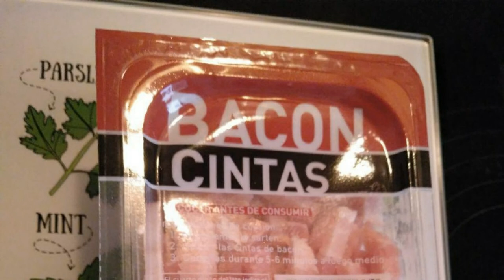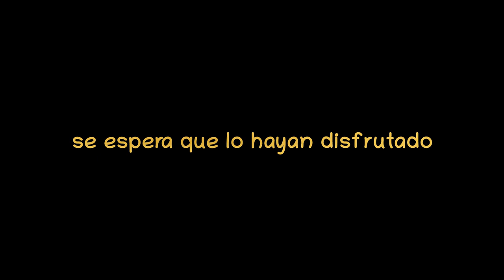Asturian chickpeas (and stealth-camp) - Garbanzos Asturianos (y campamento sigiloso)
A saturday evening sojourn out in to the countryside to escape the urban sprawl, talking merde and enjoying the peace and tranquility of the outdoors. Dinner was quite late owing to there being people still working in the fields, but otherwise a blissfully undisturbed evening: The sun’s rays rising behind, and then cresting the cloud-base in the morning, were sublime.
As suggested in last year’s lunch video at the barbeque site, Asturian chick peas were cooked on this outing – easy food to prepare in the great outdoors with little danger of getting it wrong! See recipe below.

Una excursión a la última hora de la tarde en sábado para escapar del ambiente urbano, hablando mierda y disfrutando la paz y tranquilidad de estar al aire libre. La cena se tardó un buen rato debido a la gente todavía trabajando en los campos, pero aparte de éso era una noche estupenda sin interumpo. Los rayos del sol subiendo, y apareciendo sobre la capa de nubes por la mañana fueron excepcionales.
Como se sugería el año pasado en el video arriba de Candelario, se preparon garbanzos asturianos en ésta occasión – comida fácil para el aire libre con poco peligro de equivocarse en la preparación; Receta a continuación.

Asturian Chick peas – for 2 (own recipe!)
3 tbsp of olive oil
2 tsp of smoked paprika
½ tsp of cinammon
½ tsp of chilli powder
1 onion (sliced)
2 carrots (sliced)
1 red chilli (sliced)
12-18 slices of chorizo (150g)
4 rashers of bacon (sliced) or 135g of bacon lardons
400g of ready-cooked chick peas
Red, or white wine, according to preference!
Serve with crusty bread.

Garbanzos Asturianos – para 2 (¡receta propia!)
3 cucharas de aceite de oliva
2 cucharitas de paprika ahumada (pimentón picante)
½ cucharita de canela
½ cucharita de chile
1 cebolla (rebanada)
2 zanahorias (rebanadas)
1 chile rojo (rebanado)
150g de chorizo
135g de cintas de bacon, o 4 rebanadas
400g de garbanzos precocinados
Vino tinto, o blanco, ¡según las preferencias!
Servir con pan crujiente.

– Gnawledge, Nunca fui a Granada & Yerbaguena

– Ochestral Movement of 1932, Staring down the stars.